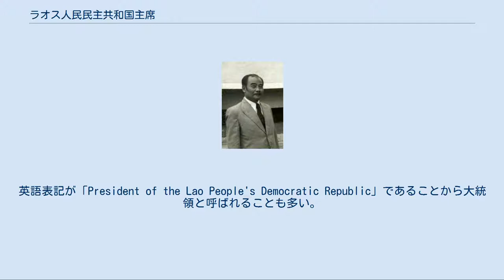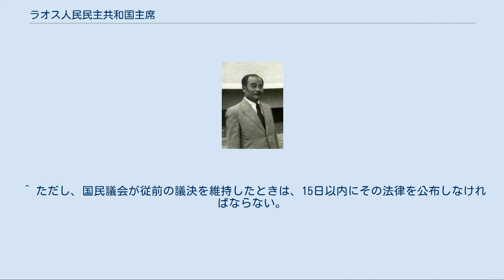ラオス人民民主共和国主席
ラオス人民民主共和国主席（ラオスじんみんみんしゅきょうわこくしゅせき、ラーオ語: ປະທານປະເທດ ແຫ່ງ ສປປ ລາວ）は、ラオス人民民主共和国の元首。
略称、国家主席。
英語表記が「President of the Lao People's Democratic Republic」であることから大統領と呼ばれることも多い。
 1975年12月1日から12月2日にかけて開催された全国人民代表者大会において、ラオスは王政を廃止し、ラオス人民民主共和国の建国が宣言された。
同大会の決議により、国家主席職が設置され、国家元首と規定された。
初代国家主席にはネーオ・ラーオ・ハクサートの議長でラオス人民革命党政治局員のスパーヌウォンが就任した。
 国家主席は元首としてラオス人民民主共和国を代表するが、具体的な行政は首相が執行する。
また、ラオスはラオス人民革命党による一党独裁体制をとっているため、人民革命党の党首である書記長が事実上のラオスの最高指導者となる。
ゆえに建国当初の国家主席は儀礼的・名誉職的な存在であり、国家の最高権力者は党書記長兼首相のカイソーン・ポムウィハーンであった。
 1991年に同国初の憲法が制定されたことにより、具体的な行政を首相が執行する状況は変わらないものの、国家主席の権能が強化されて政治的な実権を有するようになると、党議長のカイソーン・ポムウィハーンが国家主席を兼任した。
カイソーンが1992年に死去すると、一時期は党議長と国家主席は分離したものの、カイソーンの後を継いで党議長に就任していたカムタイ・シーパンドーンが1998年に国家主席を兼任して以降、ラオス人民革命党の最高指導者が国家主席を兼任して党・国家・軍の三権を集中させている。
 2003年の改正憲法によれば、国家主席は国民議会常務委員会の提言に基づき、国民議会において選任および解任される。
国家主席の選出には国民議会の出席議員の3分の2以上の議決が必要である。
任期については、建国当初、明文の規定はなかったが、1991年憲法の第54条により任期は5年とされた。
2003年の改正憲法第66条では「国民議会の存続期間と同一」（つまり5年）と規定されている。
 現行の2003年改正憲法における国家主席の職権は以下の通り。
 憲法および法律を公布する。
 国民議会常務委員会の提言に基づき、国家主席令および国家主席布告を発布する。
 首相の選任または解任を国民議会に提案する。
 国民議会の決議に基づき、首相および大臣の任免・異動を行う。
 最高人民裁判所長官の提言に基づき、最高人民裁判所副長官の任免を行う。
 最高人民検察院長官の提言に基づき、最高人民検察院副長官の任免を行う。
 首相の提言に基づき、各県の知事および各市の市長を任免する。
 ラオス人民軍の長を務める。
 首相の提言に基づき、軍および治安部隊の長の昇格または降格を決定する。
 必要に応じて政府会議の議長を務める。
 国家黄金勲章、功績勲章、勝利勲章及び国家最高名誉称号の授与を決定する。
 恩赦を与える。
 総動員令もしくは部分動員令を発令し、全国もしくは一部地域の非常事態を宣言する。
 外国との条約、協定の批准または破棄を公布する。
 ラオス人民民主共和国の外国駐在全権代表者（特命全権大使）の任命および召還を行い、外国の全権代表者を接受する。
 法律案を国民議会に提案する。
 国民議会が採択した法律について、採択後30日以内であれば、法律の再審議を国民議会に求めることができる。
 国家主席を補佐する官職として、1996年に設置。
国家主席から委任された職務を執行する。
国家主席を欠くときは国家主席代理となる。
なお、国家副主席は国民議会において、出席議員の過半数の賛成により選任される。
 ^ 上東（1992年）、52頁、92頁。
ヴォーラペット（2010年）、58頁。
 ^ 1991年の第5回党大会で書記長および書記局が廃止され、最高職として新たに党議長職が設置された。
 ^ 2006年の第8回党大会で党議長職が廃止され、再び書記長および書記局が設置された。
 ^ 上東（1992年）、52頁。
 ^ 青山（1995年）、214-226頁所収、資料(1)「ラオス人民民主共和国憲法」 ^ 2003年憲法改正時に追加。
 ^ 2003年憲法改正時に追加。
 ^ ただし、国民議会が従前の議決を維持したときは、15日以内にその法律を公布しなければならない。
 ^ 在任中に死去。